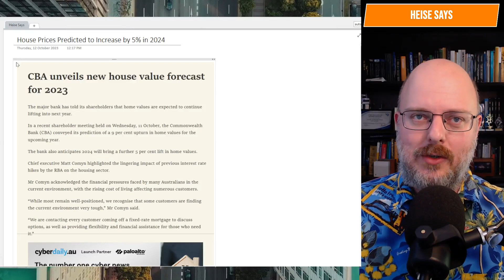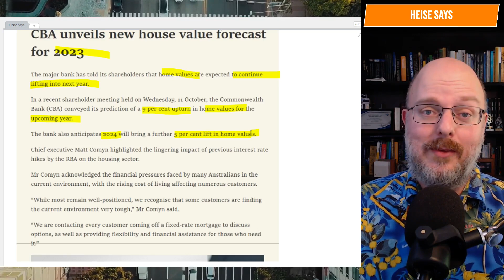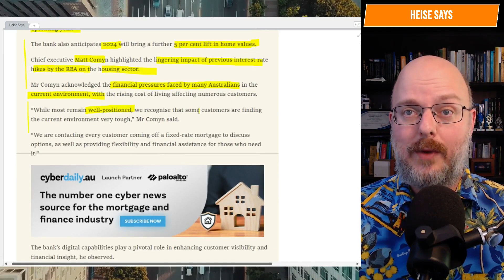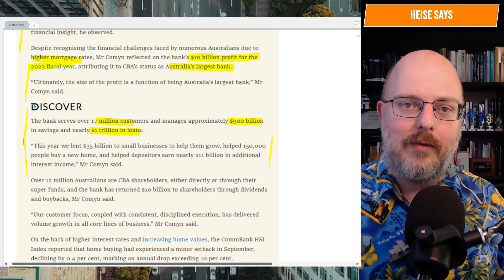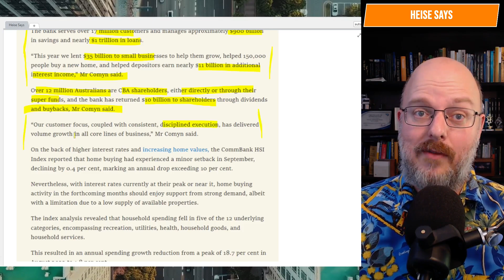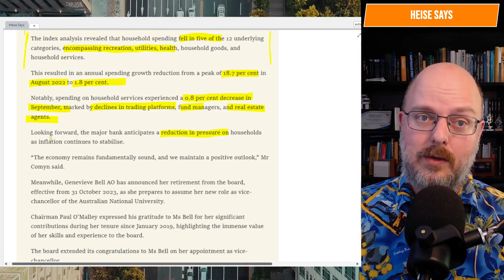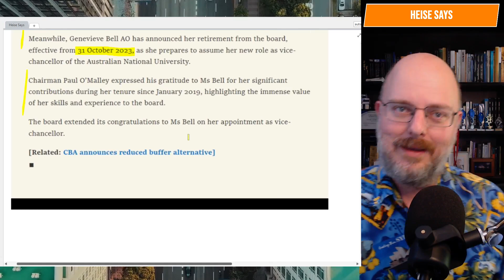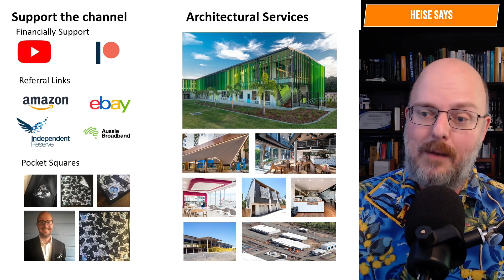House Prices Predicted to Increase By 5% In 2024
So you expected house prices to fall?